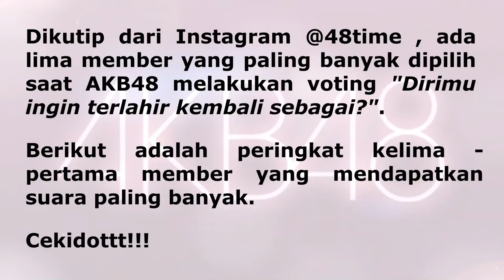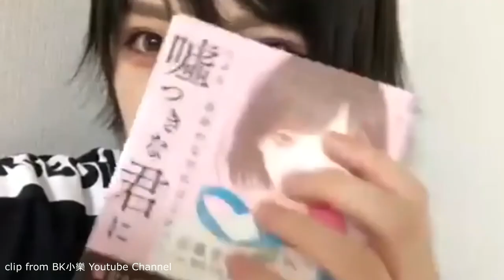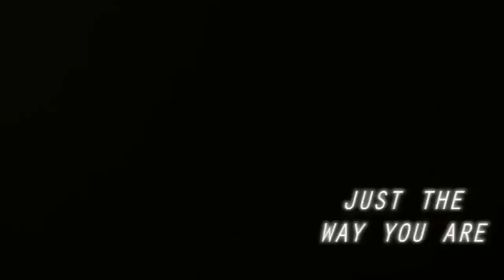Member AKB48 Mau Jadi OKADA NANA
Edited by: RFAP Clip
- 【COVER】AKB48 JKT48 BNK48 - Kimi Wa Melody (English Cover) by Idoru Life 48 46
- AKB48 59th Single 元カレです/motokaredesu 【歌ってみた】【弾いてみた】cover by monopole